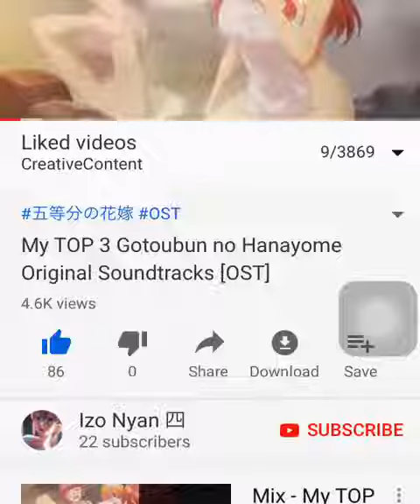September 5, 2019